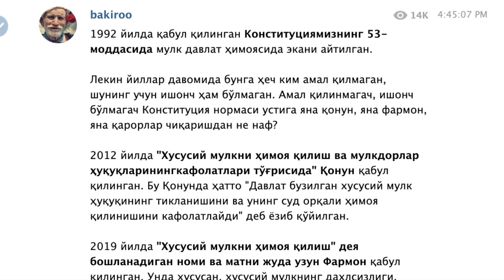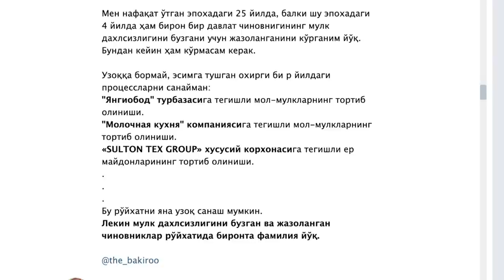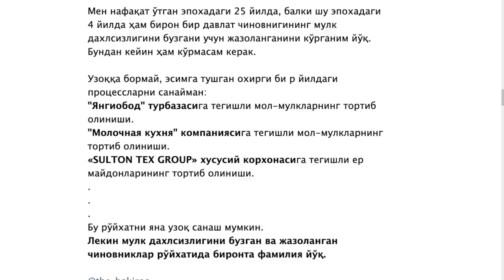Ўзбекистон: Ҳокимларнинг ерларни олиб қўйиши тақиқланади - бу иш берадими? - BBC News O'zbek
Парламент депутатлари мулкдорларнинг манфаатларини кафолатлашга доир қонун лойиҳасини муҳокама қилган. Қонун лойиҳасида ер участкаларини ҳокимлар томонидан олиб қўйилишига тақиқ белгилаш ва ушбу ҳуқуқларни маҳаллий кенгаш депутатларига олиб бериш назарда тутилган. Ҳуқуқшунослар ҳокимларнинг маҳаллий кенгаш ва судларга таъсири камайтирилмаса ҳамда қонуний жазосини олмаса ушбу қонун бошқа ҳужжатлар сингари самарасиз бўлиб қолиши мумкинлигини айтмоқда.